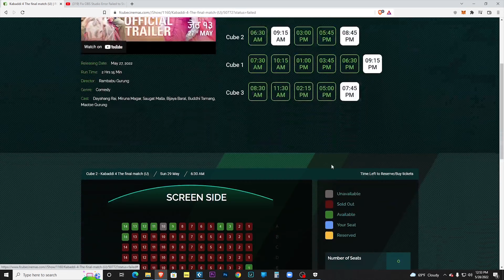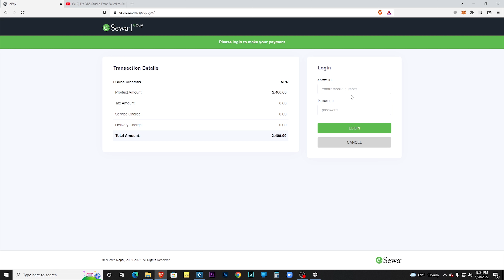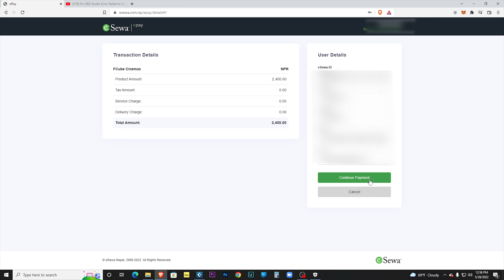KABADDI 4 ( MOVIE DAY )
On 28 may , I booked my kabaddi movie and the video I shooted was on 29 may on Kl Tower. I did enjoy the movie but I found out that the same day the actress was misbehaved on Kl Tower. Because of that issue , many people are  against the film , I wanna suggest that movie is great and its not the fault of the movie or cinema hall on that case . So plz do not involve on the case , rather do enjoy the movie ..